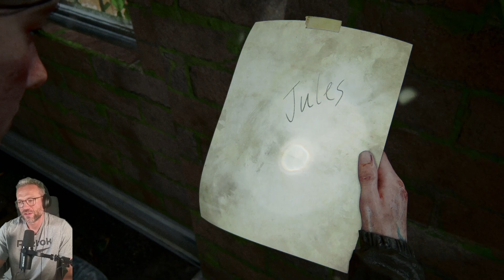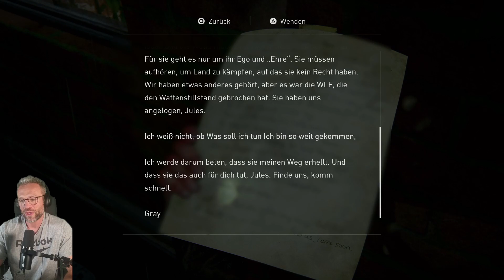THE LAST OF US 2 🧟 #27 - Das Motorboot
Packendes Action-Survival-Gameplay
Das neue und weiterentwickelte Gameplay lässt dich tiefer und emotionaler in Ellies Reise durch die feindselige Welt tauchen – jede Situation entscheidet über Leben und Tod. Mit verbesserten Funktionen wie dem hochintensiven Nahkampfmodus mit seinen dynamischen und flüssigen Bewegungen fühlst du jede verzweifelte Anstrengung bei ihrem Kampf ums nackte Überleben. Durch eine große Auswahl an Waffen, Crafting-Werkzeugen, Fähigkeiten und Updates kannst du Ellie ganz nach deinen Vorlieben ausrüsten, personalisieren und spielen.